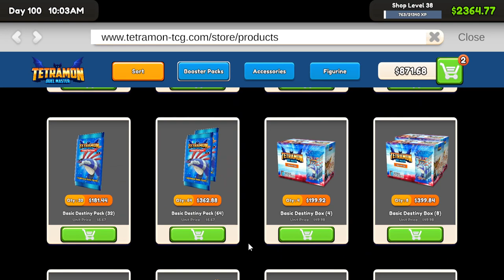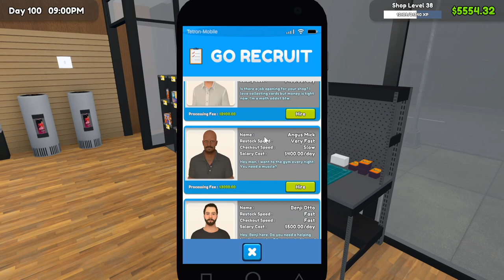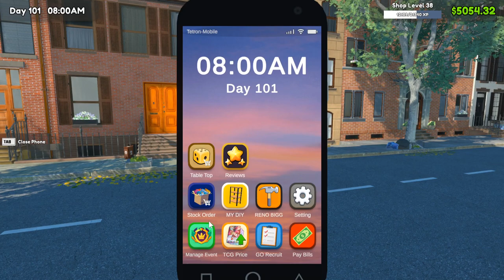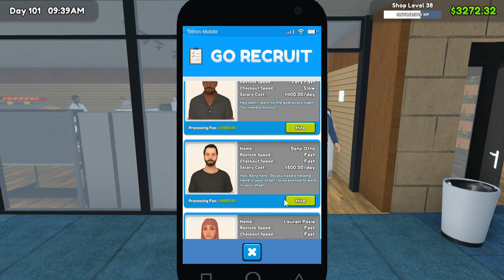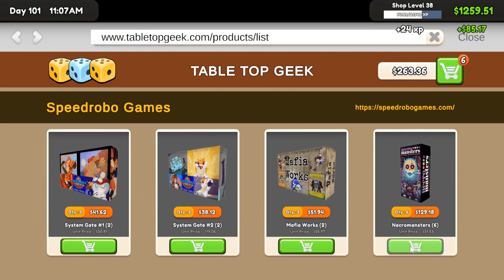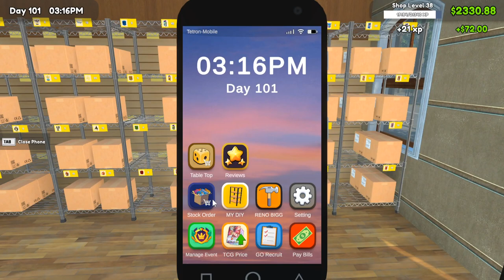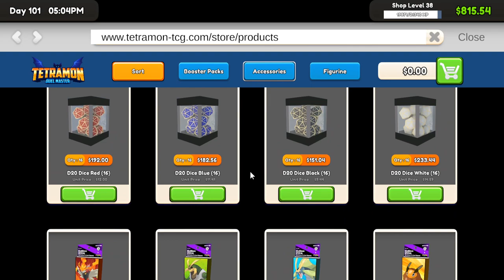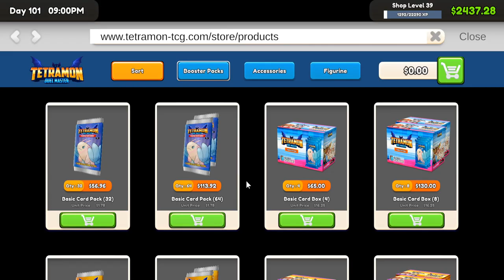Hiring New Employees is a GAME CHANGER! | TCG Card Shop Simulator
ABOUT: TCG Card Shop Simulator